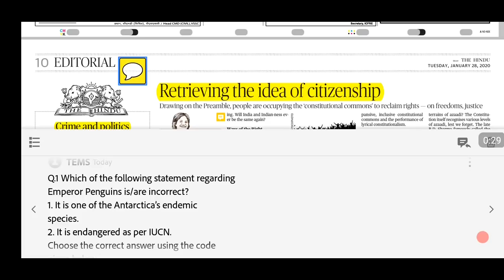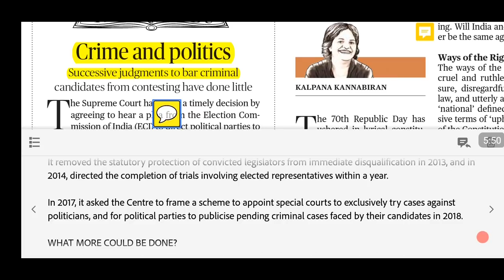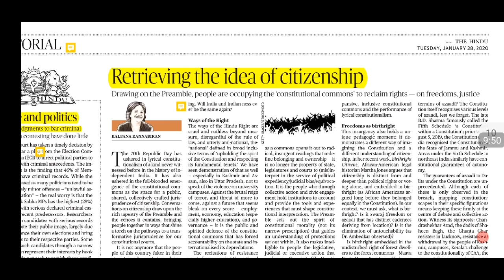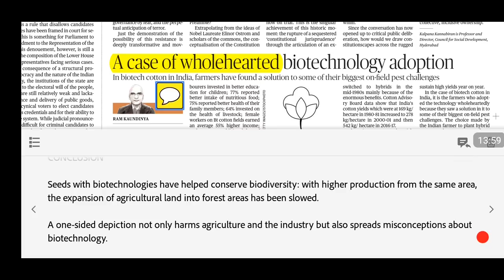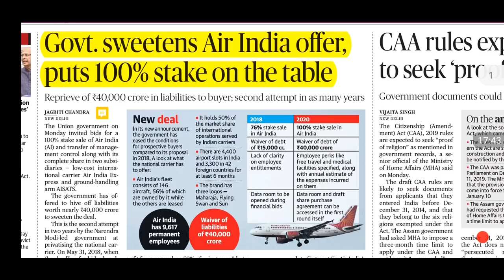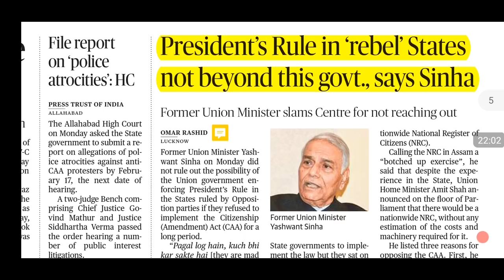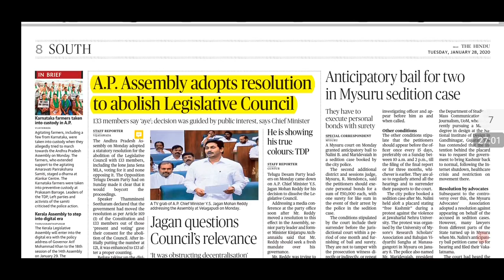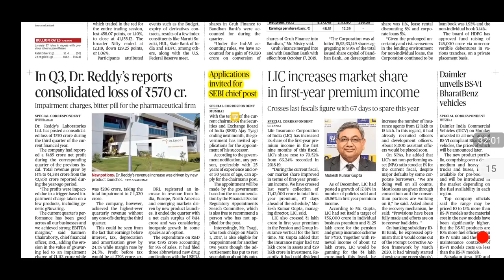The Hindu Daily Current Affairs 28th January 2020